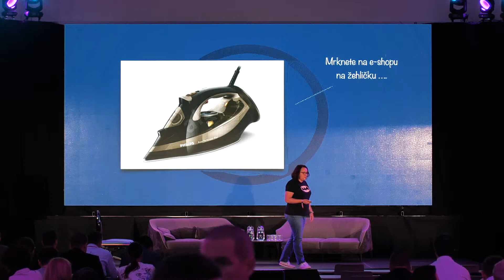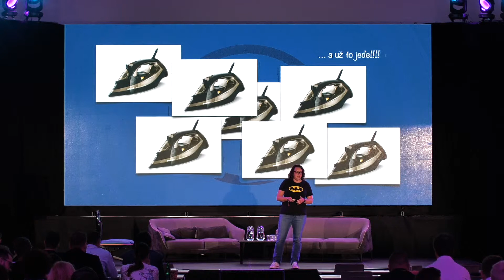Eliška Vyhnánková: Zmáknite reklamu cez Facebook a Instagram (ukážka z prednášky)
Platené kampane na Facebooku a Instragrame sa zmenili. Z doplnku výkonnostného marketingu sa stala absolútna nutnosť. Nepoužívajte iba základné demografické cielenie, keď môžete dosiahnuť oveľa lepšie výsledky. Ako? Pracujte s pokročilými možnosťami remarketingu a vlastných publík. Naučí vás to social media expertka Eliška Vyhnánková. Ukáže vám, ako cez Facebook a Instagram urobiť z návštevníka fanúšika, z fanúšika odoberateľa newsletteru a z každého z nich napokon zákazníka.